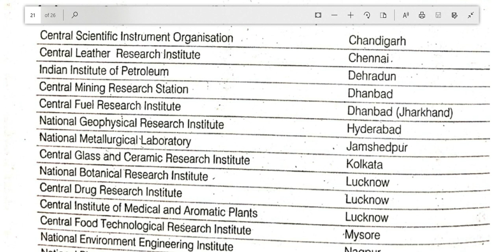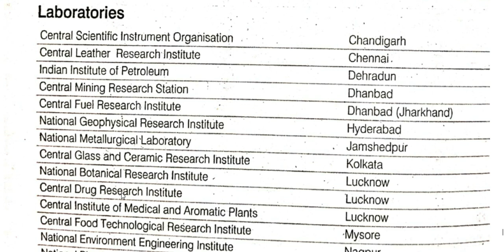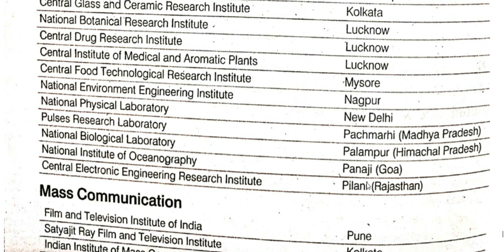MAJOR LABORATORIES OF INDIA(GK)